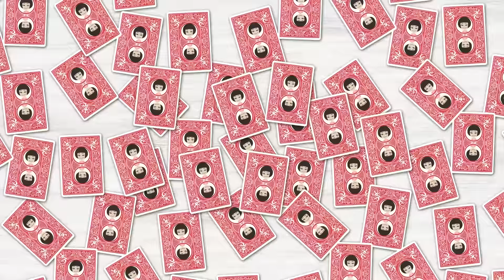【LINE】出張中だと嘘をついて浮気中の嫁に連絡「今から帰るね」⇒興信所から「奥さん大慌てです」と報告を受けたので…ｗ【スカッとする話】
イシシッ！こんにちは！パニ子だよ＼(￣▽￣ )皆さんの周りにもいませんか？不倫が発覚した経験がある人（ぜひ体験談を聞きたいです☆彡）。今回は旦那の出張中に浮気中の嫁とのラインストーリー！